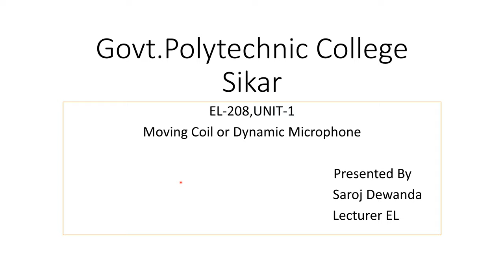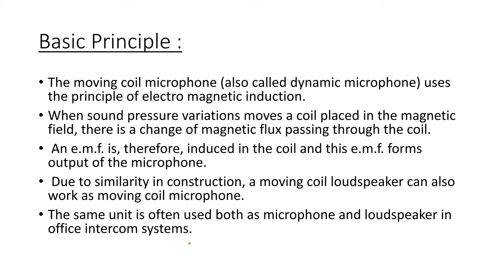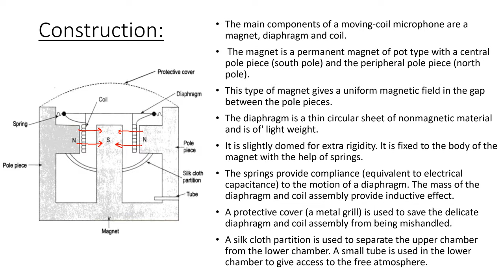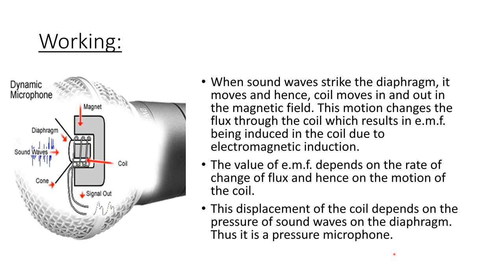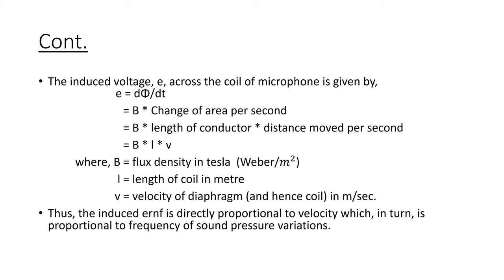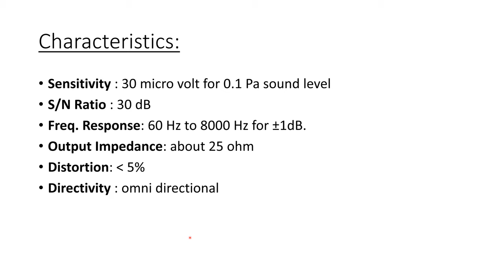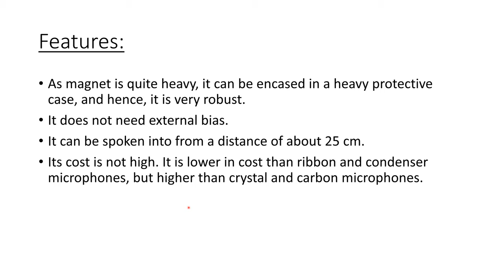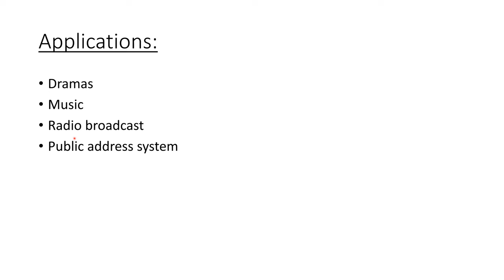Moving coil (Dynamic) Microphone,EL-208,By Saroj Dewanda (GPC Sikar)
This video contains basic principle,structure,working,characteristics,features and applications of moving coil (dynamic) microphone.

SUBJECT :Audio and Video System
UNIT :1
TOPIC:Microphone
SUB TOPIC:Moving Coil (Dynamic) Microphone
OTHER LINKS: